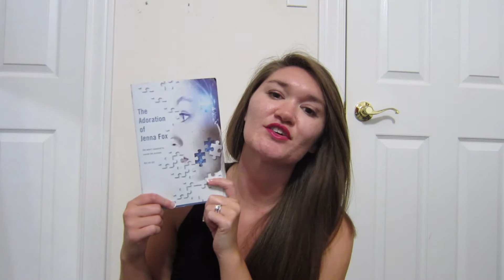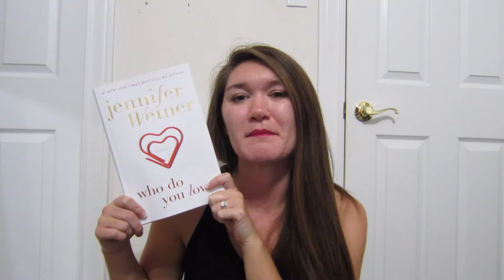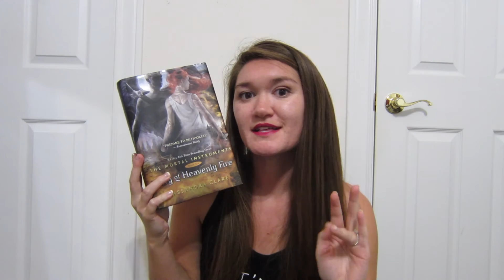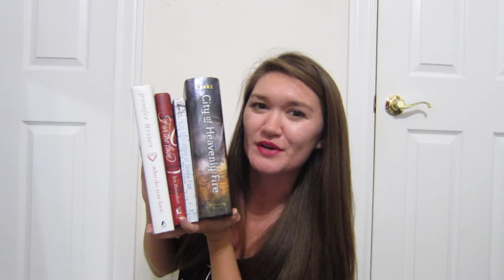Friday Reads | 10